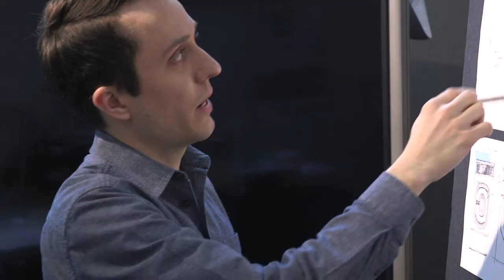Whirlpool Corporation Honors Jeff Fettig with Global Habitat Builds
Whirlpool Corporation is celebrating the conclusion of its first-ever Global Habitat Build Project – a project which  engaged more than 200 Whirlpool Corporation employee volunteers in 14 Habitat for Humanity home build projects in eight countries. The project was coordinated to recognize the many contributions of the company’s former CEO, Jeff Fettig, and to celebrate the 17-year partnership between Habitat for Humanity International and Whirlpool Corporation.